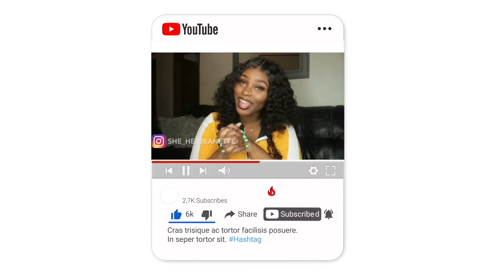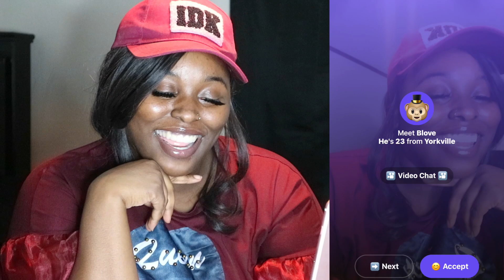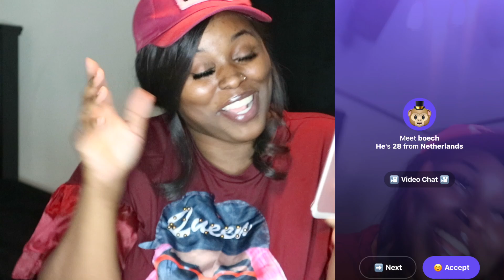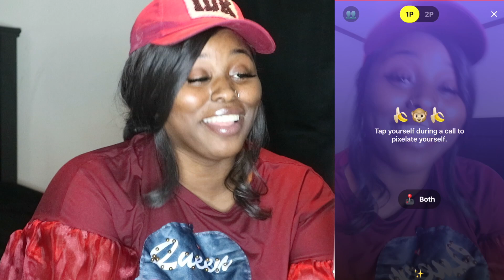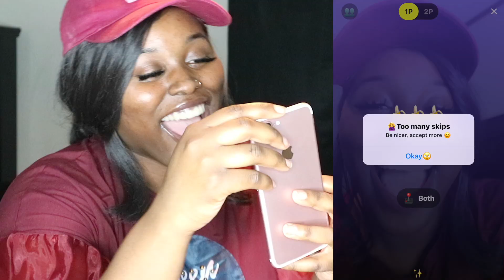GIVING GUYS STANK FACE ON MONKEY APP*HILARIOUS*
WEEEESSSSSUUUPPPP THOTPOCKETS‼️❤️